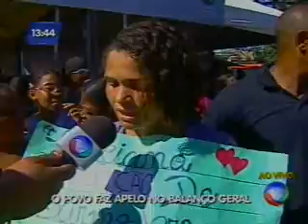Balanço Geral nos Bairros Narandiba Bloco 3parte1 21